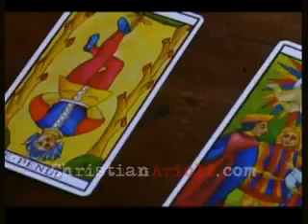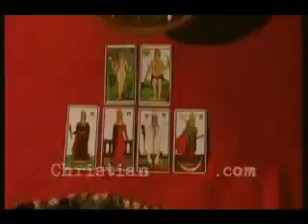Fiaba Nera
Fiaba Nera con Silvia Sorrentino regia di Arioli Christian